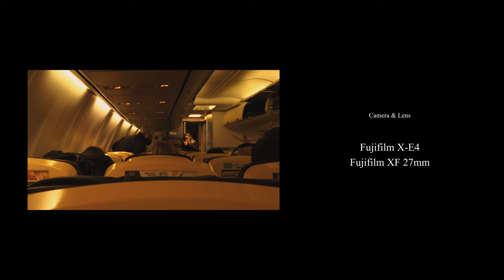Napoli Travel VLOG Pt.2 | End of Comma, A relaxing last day, A street walk, At the beach [Eng Sub]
On the last day, I had more leisurely time than sightseeing, so the video I prepared was slightly shorter than usual. Still, it's my last trip to Naples, so it's short, but I hope it will be a healing video for you all.

Enjoy this video and hope to see you again. :)

Time Stamp
00:00 Preview
00:42 Last morning
01:08 Morning coffee at Gambrinus
01:51 Naples morning street walk
04:37 Lunch - Sorbillo
05:39 Break time
07:07 Santa Lucia Beach